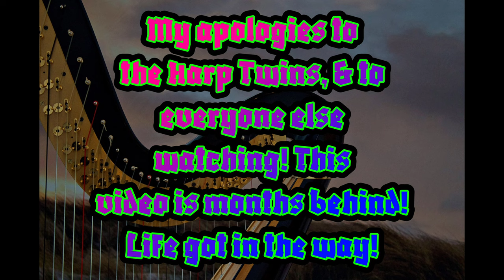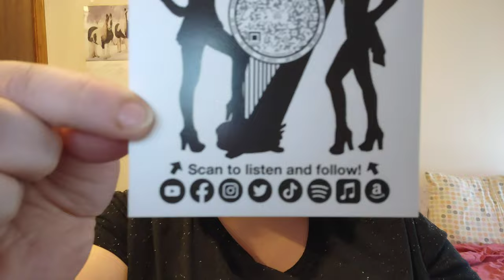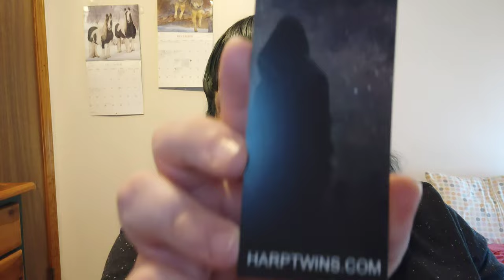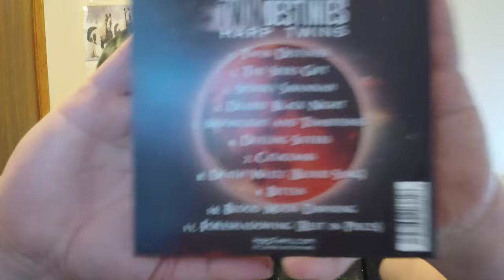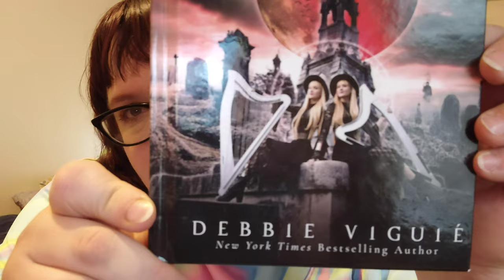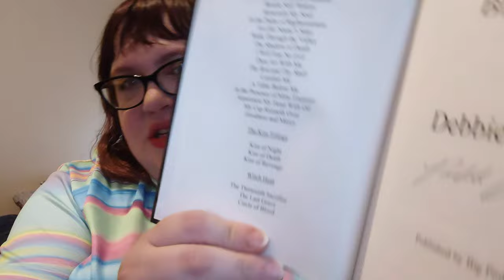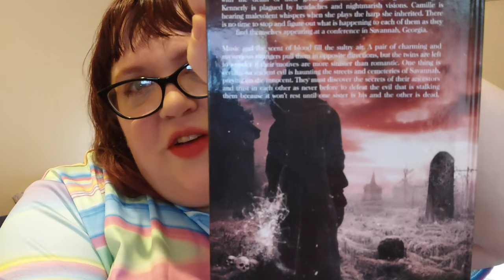Twin Destinies Kickstarter Rewards Package! (delayed posting!)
THIS VIDEO SHOULD'VE BEEN UP MONTHS AGO!!
I'm so sorry it was not. Life has been craY.
But better late than never!

Without further ado, here's my unpacking of my merch from my favorite harpists, the Harp Twins!! they ran a Kickstarter campaign, to back their new album, Twin Destinies - which is also paired with a novel of the same name, by New York times bestselling author Debbie Viguié  - and here is the merch rewards I received for helping to back and support them!

if you have never heard of the Harp Twins (Camille and Kennerly), you are missing out! They are twin harpists, who are amazing at their craft, but also at being creative, and taking harps where no one has before! They cover music across all types of genres, as well as write many awesome originals!
They are all over the socials and wherever you might listen to music!
Link below, go check them out, you won't regret it. They're awesome!